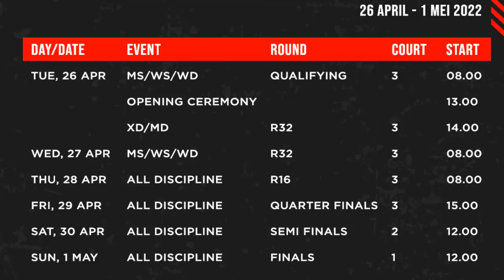LOLOS KE BABAK UTAMA STEPHANIE DAN KOMANG HADAPI LAWAN YANG BERAT !!!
tunggal putri indonesia Stephaine widjaja dan komang ayu cahya dewi lolos ke babak utama menyusul gregoria mariska dan putri kw di kejuaraan asia 2022. selanjutnya stephanie akan menghadap an se young dari korea dan komang akan melawan han yue dari china.